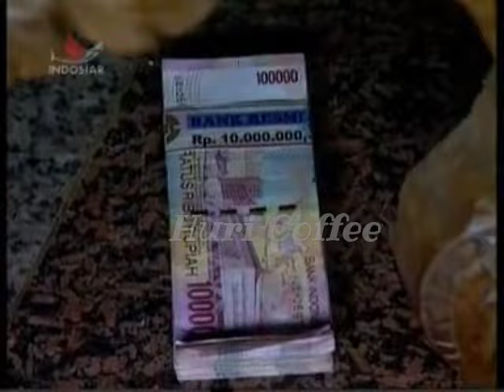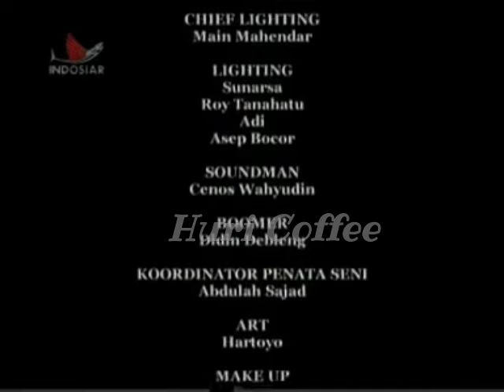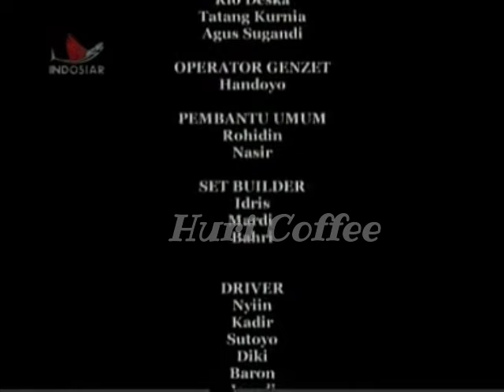FTV Rangga Dan Gadis Bunglon misteri ilahi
Film : Rangga Dan Gadis Bunglon
Produksi : Gentabuana Paramitha
Tayang Di : Indosiar
Postingan youtube Channel : Huri Coffee
Follow me IG : @HuriCoffeee